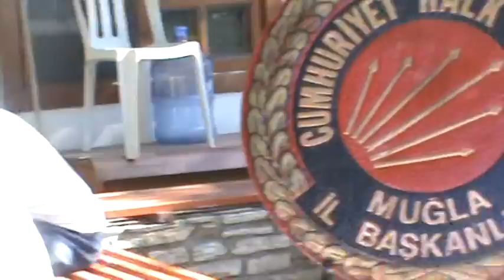Veysel GİRGİN ve Girgin Kardeşler Davul- Zurna Ekibi, MİLAS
"KARA BULUTLARI KALDIR ARADAN" adlı sanat müziği eserin bir başka (Davul-Zurnalı) yorumu...